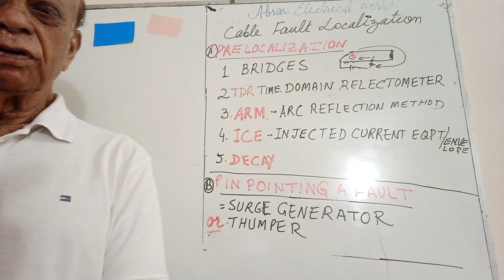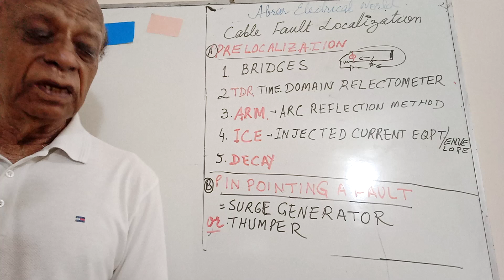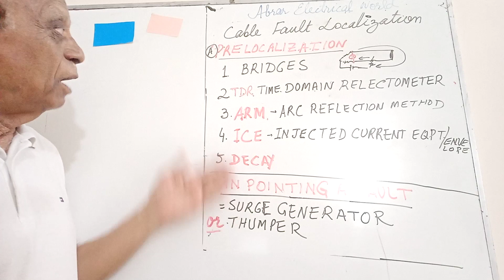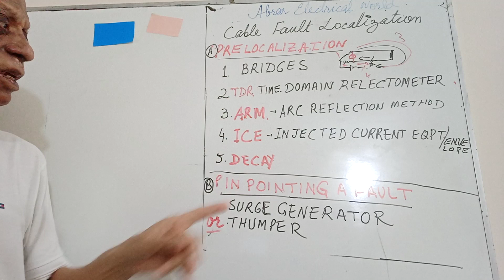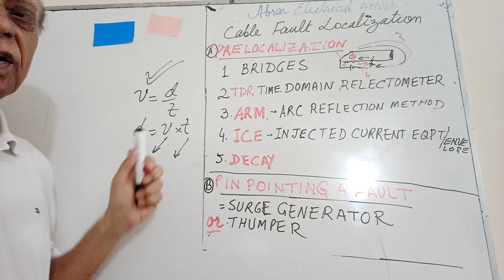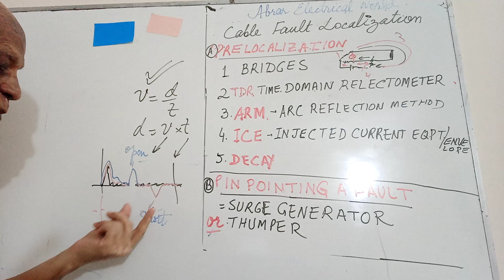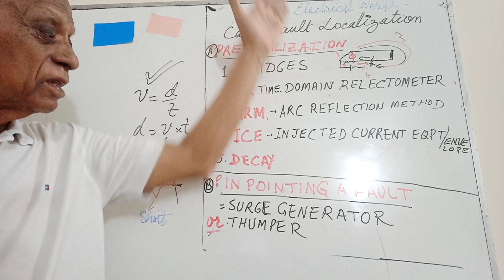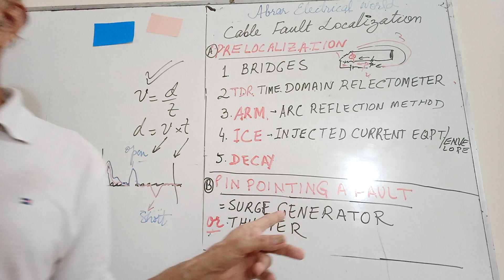CABLE FAULT LOCALIZATION METHODS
SIR ALI explains the method of cable fault localization with his field experiences